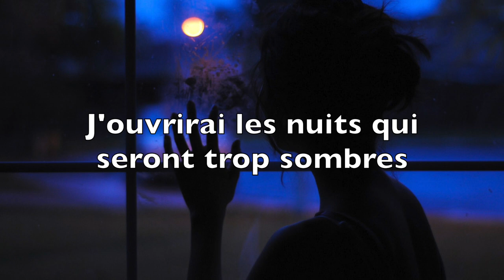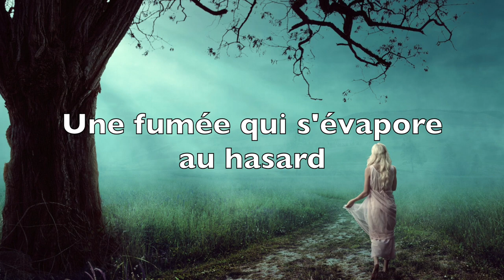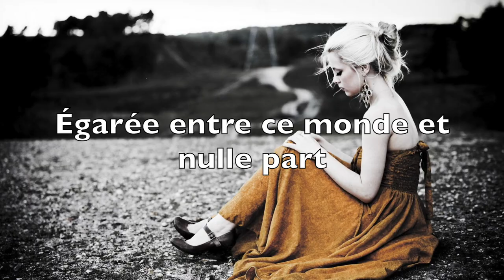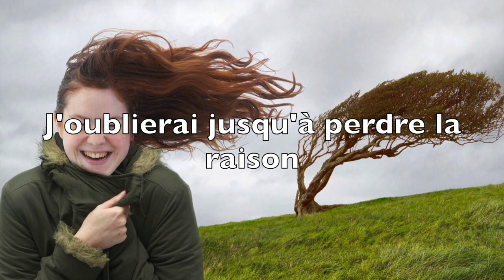J'oublierai, by Marie-Pier Perreault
Chanson: J'oublierai
Chanteuse: Marie-Pier Perreault
Album: J'oublierai
Genre: Pop
An: 2007